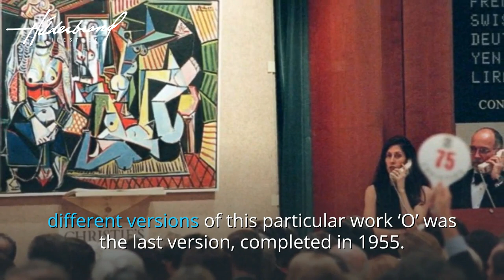Most Expensive Top 10 Paintings in the world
Most Expensive Top 10 Paintings in the world. It's time to pack your bags to EXPLORE, LEARN & GROW. Discover different places and things from all around the world with us.